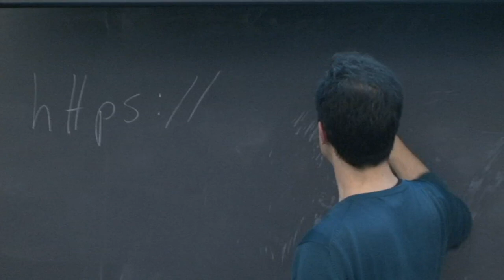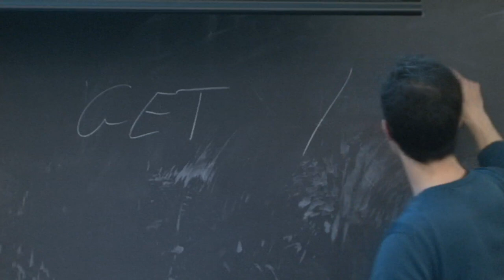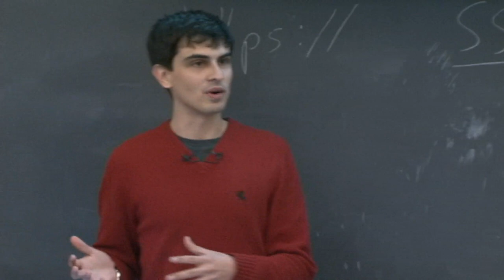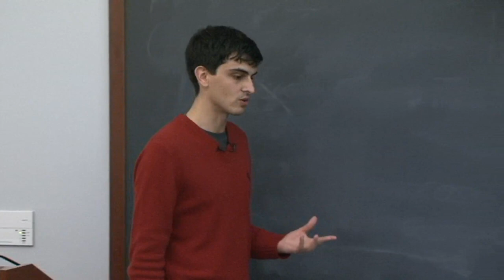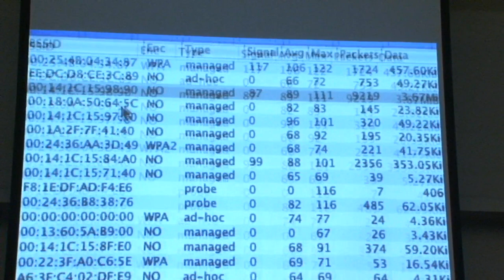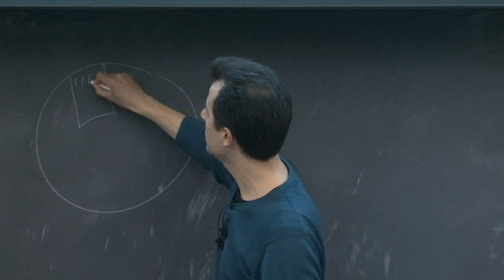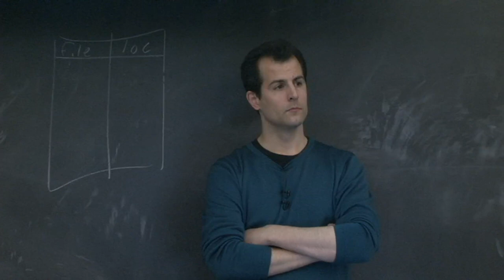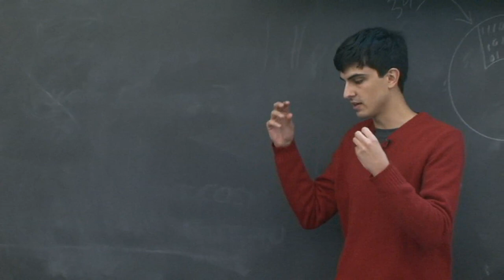Lecture 6: Security - CSCI E-1 2010 - Harvard Extension School